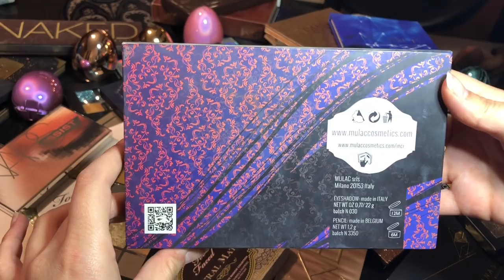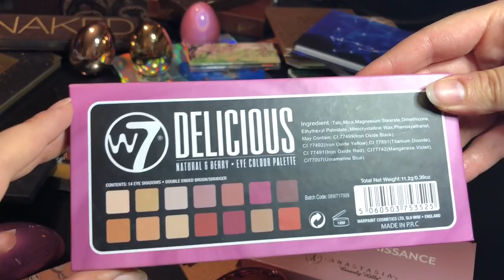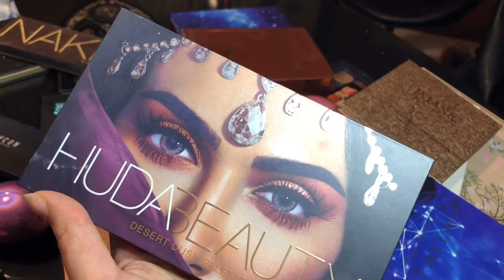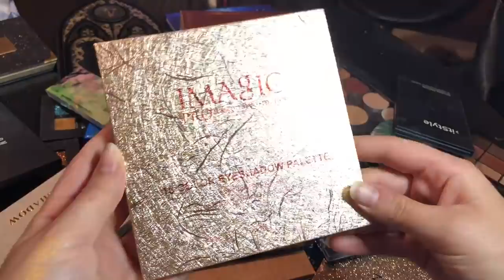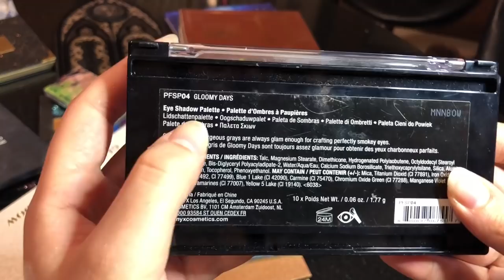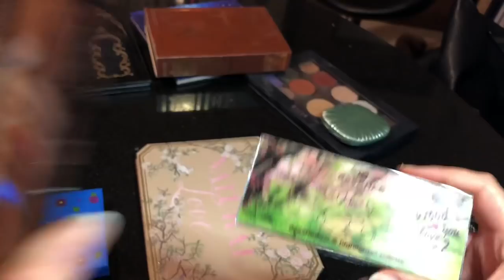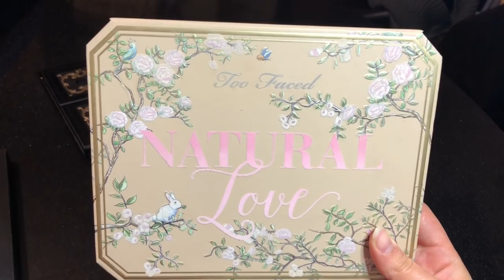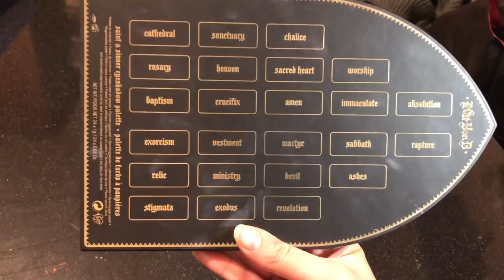I MIEI 8 KILI DI PALETTE !!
Oggi un video che aspettavate, vi mostro tutte le mie palette occhi per la precisione i miei 8 kili di palette occhi ... anche se nel frattempo un po’ sono aumentate 😅 ma ve le farò vedere in altri video. Spero che vi piaccia per qualsiasi domanda info o richiesta scrivetemi pure qui sotto :)

DEPOP: nenerabbit